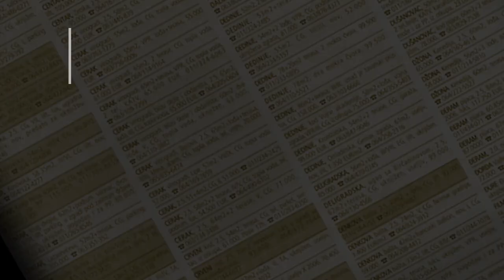prodaja stanа Zeleznik Ilije Calica 39m - Beograd Cukarica